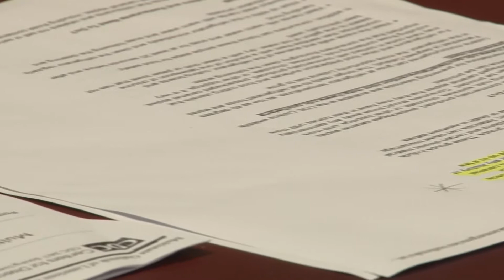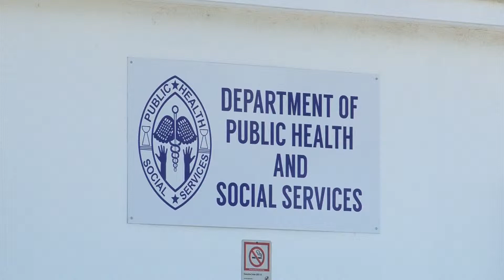AMHEADS-20141213 4 (Output 1).mov